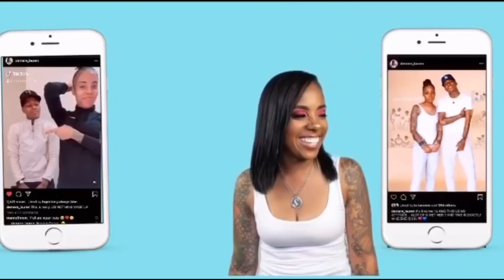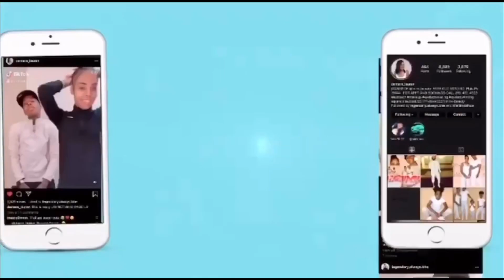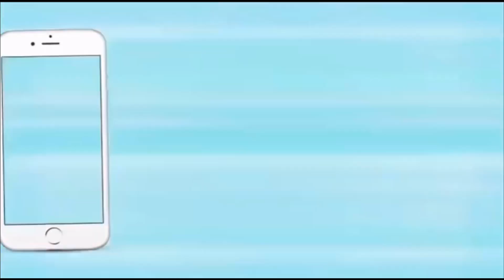CHEATING ON LAUREN PRANK*WE ALMOST BROKE UP*